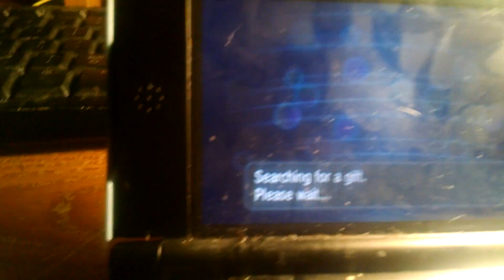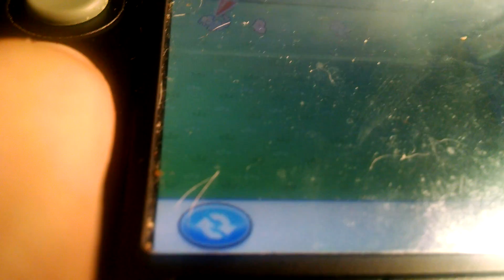Pokémon y nuzlocke ep 21